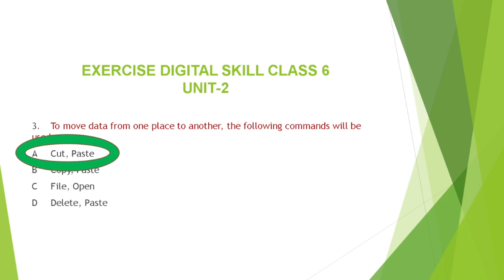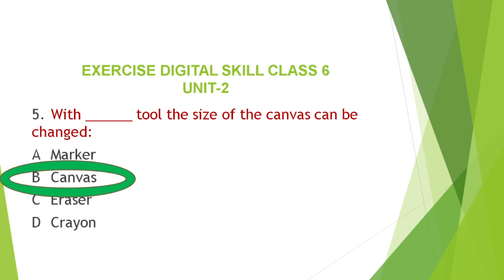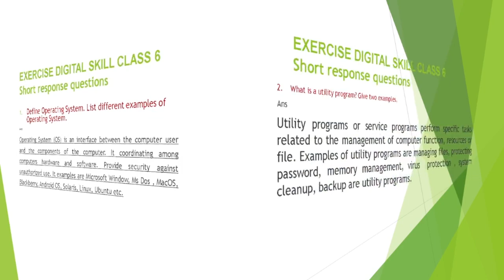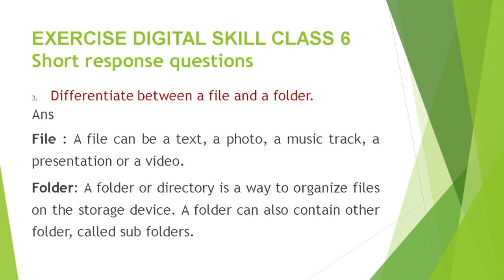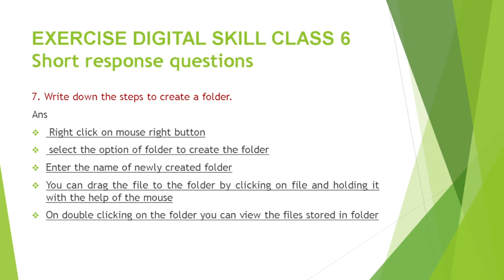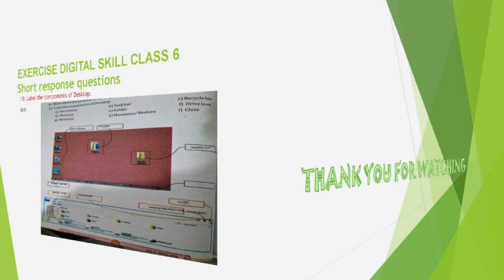EXERCISE DIGITAL SKILL SOLVED | CLASS 6 | NBF | UNIT 2 | COMPUTER SCIENCE || REAL LIFE STUDY